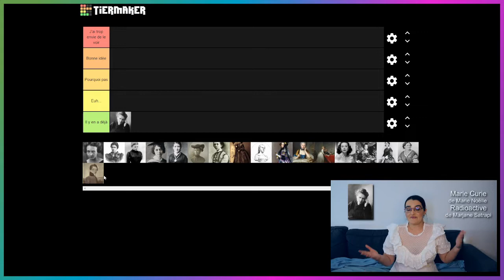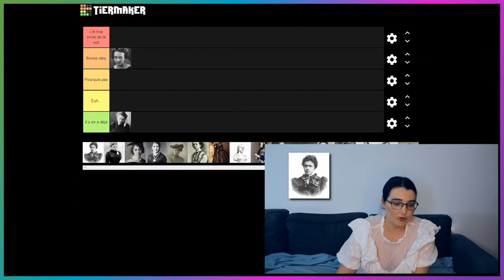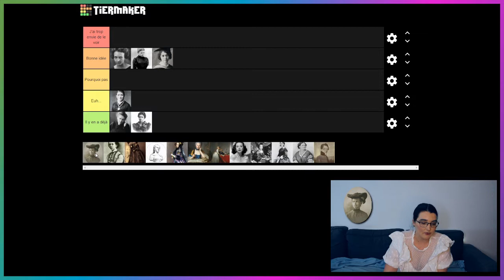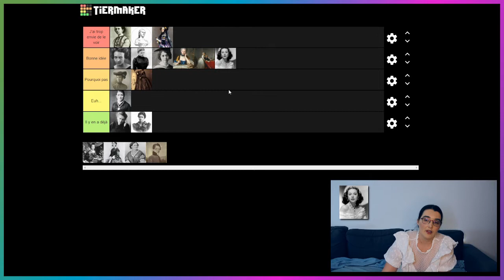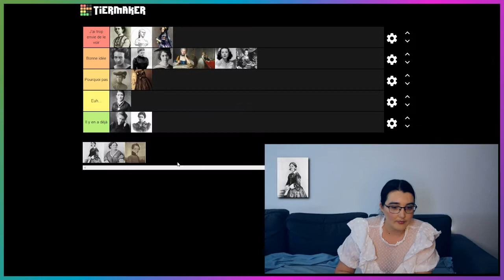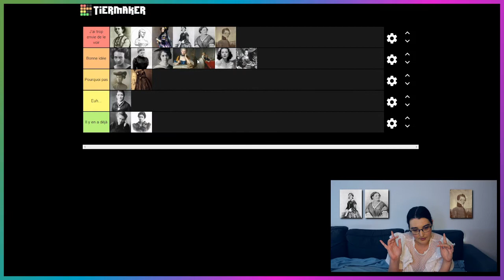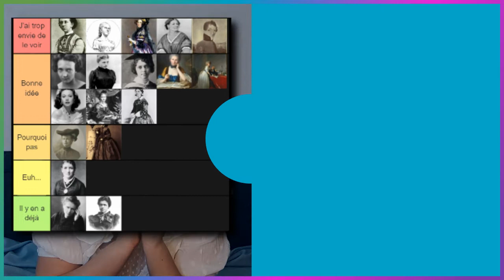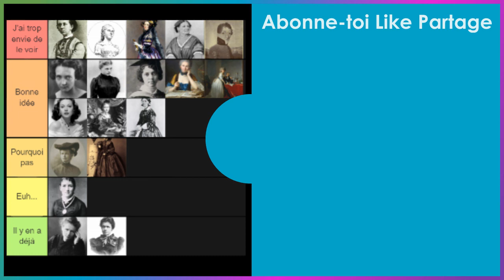Tier-list d'idées de biopic sur des géant·es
Pour l’été, je propose des vidéos un peu plus légère. Pour commencer, je surfe sur une tendance de Youtube avec une tier-list à propos de géant·es déjà présenté·es sur la chaîne. Le twist, je ne les classe sur leur vie mais sur si celle-ci ferait une bonne idée pour un film de type biopic - genre cinématographique très en vogue en ce moment et que j’apprécie.

Images :

Irène Joliot-Curie en 1935, photographie de presse, Smithsonian Institution Archives – Pas de restriction connue
Nettie Maria Stevens (1904) Bryn Mawr College Special Collections – Domaine Public US
Sophie Germain, gravure extraite des Oeuvres philosophiques de Sophie Germain (1896) - Domaine Public
Madame Du Châtelet à son bureau par Quentin de La Tour – Domaine Public
Portrait de Monsieur de Lavoisier et sa femme par Jacques Louis David (1788) – Domaine Public
Hedy Lamarr dans Let's Live a Little (1948) - Domaine Public US
Portrait de Maria Sibylla Merian par Jacobus Houbraken (vers 1700) - Domaine Public